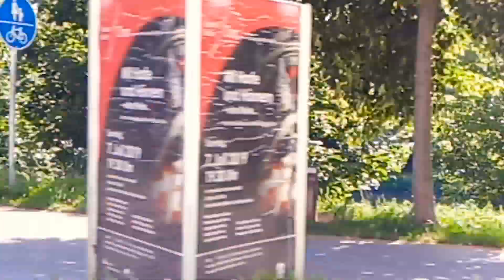26 июня 2019 г.